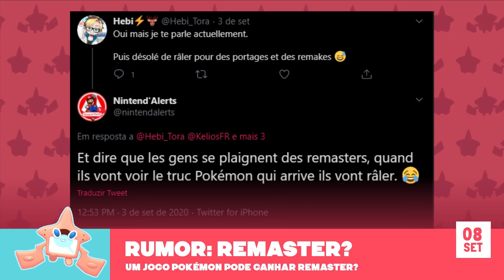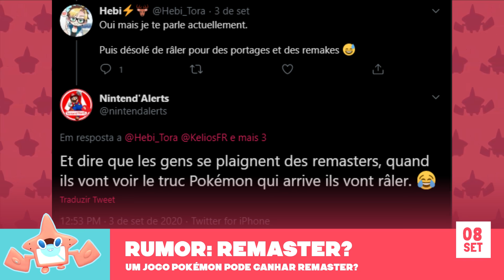RUMOR - NOVO JOGO POKÉMON PODE SER MUITO CRITICADO?